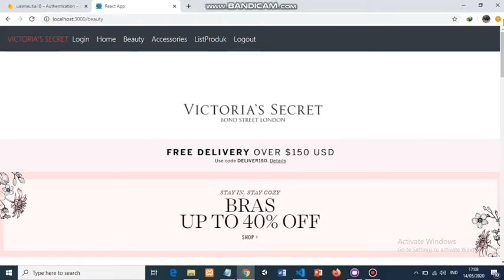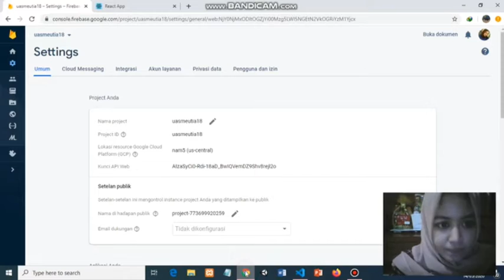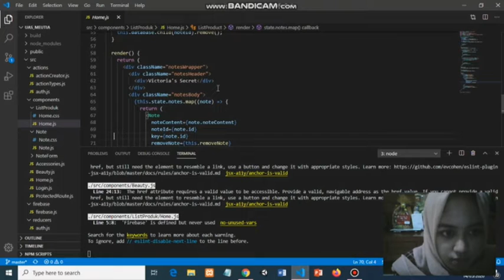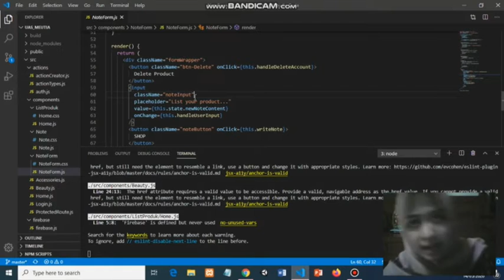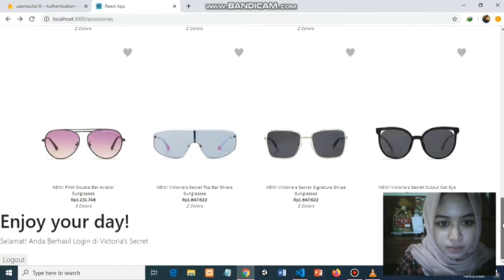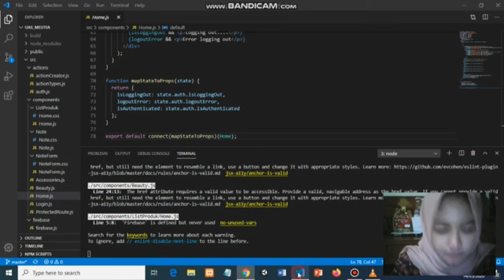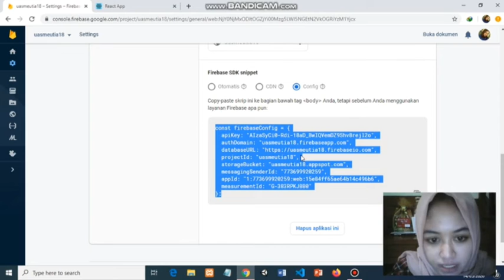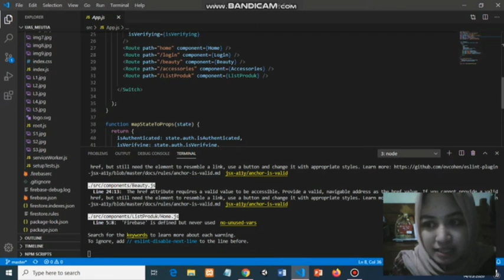Victoria's Secret | PBF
Nama : Meutia Khanandiya
Kelas : TI - 3B
No : 18
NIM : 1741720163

atau